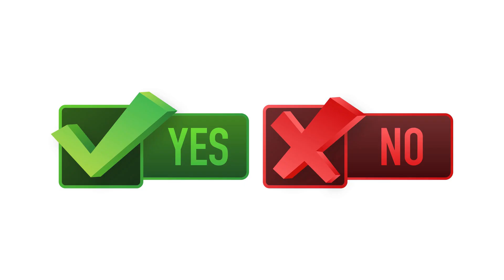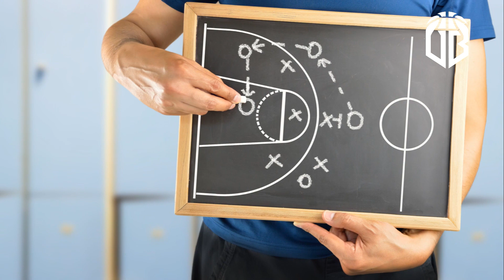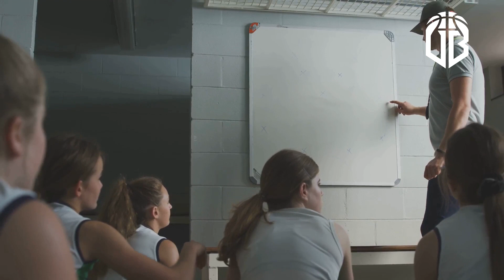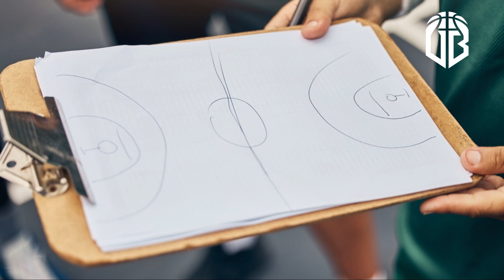body language SCREAMS!!!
Discover the power of body language in basketball coaching! Learn how to inspire, motivate, and lead your team with nonverbal communication. Watch, share, and comment!

## The Power of Body Language in Coaching

- **Body Language as Nonverbal Communication**: The speaker emphasizes that communication in basketball goes beyond words, highlighting the importance of body language. Effective coaches use body language to communicate confidence and leadership.
- **55-38-7 Rule**: This rule states that 55% of communication is through body language, 38% through tone of voice, and only 7% through actual words, underlining how crucial nonverbal signals are in coaching.

## Impact of Body Language on Team Dynamics
- **Positive vs. Negative Signals**: Coaches need to be aware of their own body language. Positive signals like a strong stance and eye contact convey confidence and support, while negative signals like slumped shoulders can reflect defeat.
- **Alignment of Words and Actions**: It's crucial for coaches to ensure their body language aligns with their verbal messages. Misalignment can lead to confusion and mistrust among players.

## Techniques for Effective Body Language
- **Eye Contact**: This is essential for building trust and rapport. Eye contact shows players that the coach is present and values their input, especially in high-pressure situations.
- **Posture and Gestures**: Standing tall and using positive gestures like thumbs up or pats on the back can boost player morale and convey confidence, authority, and support.

## Active Listening and Engagement
- **Active Listening**: This involves more than just hearing words; it’s about understanding and responding to the emotions behind those words. Components like nodding and maintaining eye contact are vital.
- **Engagement**: Coaches should be fully present during conversations, putting away distractions like phones, to show players that their input is valued.

## Beyond Words: Mirroring and Team Chemistry
- **Mirroring**: Subtly copying players' body language can create a subconscious connection and enhance team chemistry. Mirroring gestures, posture, and expressions help in building rapport and trust.
- **Smiling**: A genuine smile can create a positive atmosphere, break down barriers, and improve team morale. It encourages positive feedback loops where players feel more connected and motivated.

By employing these techniques, coaches can create a positive and empowering environment that fosters trust, improves communication, and builds strong, successful teams.